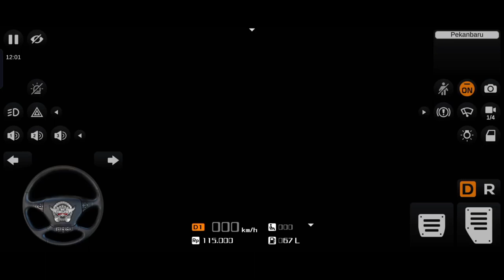Payung Sekaki to Aur Kuning | Bus Simulator Indonesia | Gameplay #34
Hi Guys Welcome to our Latest Gaming Video in our YouTube Channel. I hope this Video is Like You. Thanks For Showing Interest In Our Channel.

About Channel:- Hi Friends! Welcome to the "Gamerz Factory" YouTube Channel. Gamerz Factory is the fastest growing Gaming YouTube Channel.

Thanks.

Please Provide A Feedback For Improving Our Content. Your Feedback is Important For us.